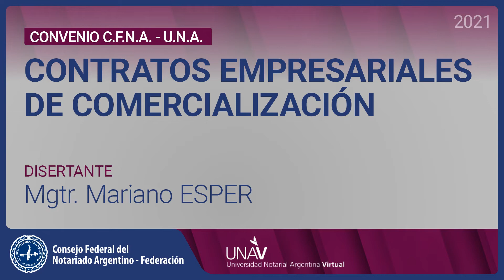Fideicomiso Testamentario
Esc. Laura Camejo & Esc. Gabriel Clusellas